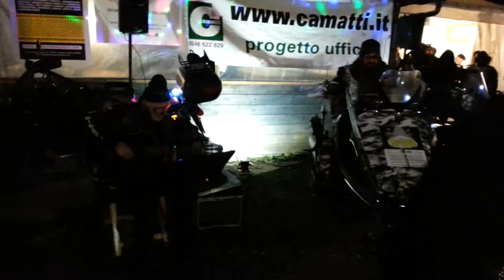27° Motoraduno Winter Bikers - Faenza -2- Motogirando by Mr.Nutella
27° Motoraduno Winter Bikers - Faenza -2- Motogirando by Mr.Nutella